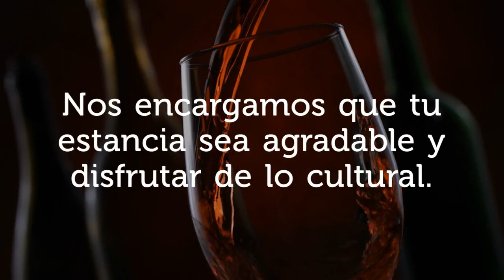¿Arte geométrico? | Obras de José María Osuna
Encerrando la visualidad pura del color, con figuras geométricas planas y desarrollando sobre la superficie todas sus posibilidades de interacción.

👨‍🎨 José María Osuna Rodríguez ha transformado lo que antes era caos en una búsqueda de la simplicidad, la claridad y la armonía.

Creando así una estructura abierta que tiende a expandirse más allá de sus propios límites, donde el color actúa como dinamizado de las formas.

👉 Expone sus obras en nuestra galería de arte, en donde podrás apreciar mejor su trabajo artístico.